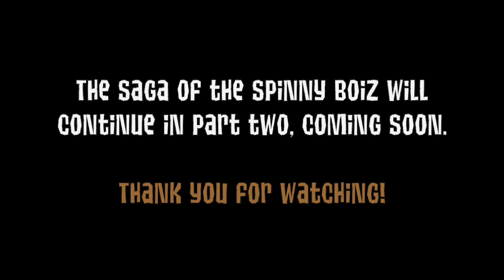Spinnyboi Showdown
MY ANIMAL JAM CLAN OF EVENMORESPINNYBOIZ FIGHTS AN ANIMAL JAM CLAN OF MUCHLESSSPINNYBOIZ GO GO GO GO NO MORE EXPLAINING NEEDED

(Julian vs. Aparri: The Fight For WisteriaMoon)
(Animal Jam's New Unreleased Phantom Cage)
(7 Animal Jam Life Hacks)